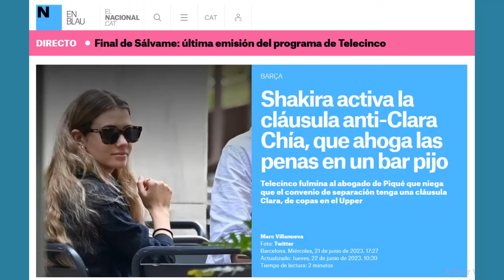shakira OTRA VEZ PRENSA ESPAÑOLA LA ATACA FUERTEMENTE TODO POR DEFENDER A pique ESTO SE DICE